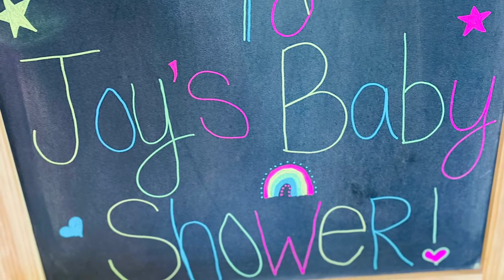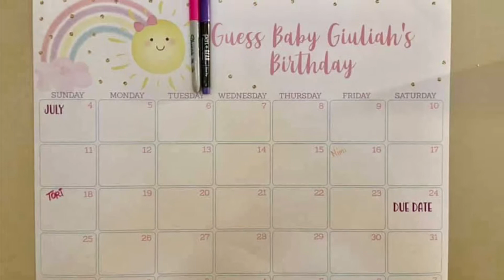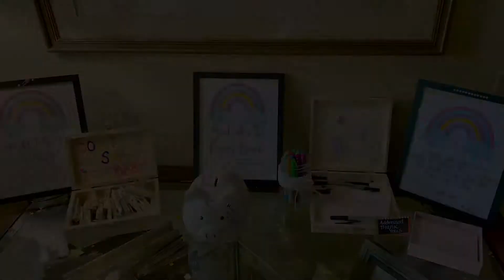Surprised BABY shower!